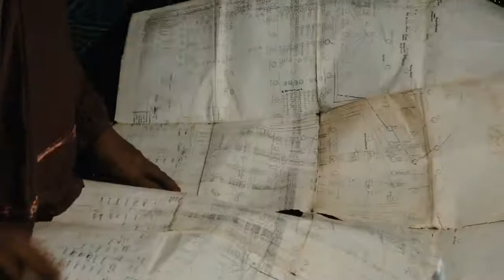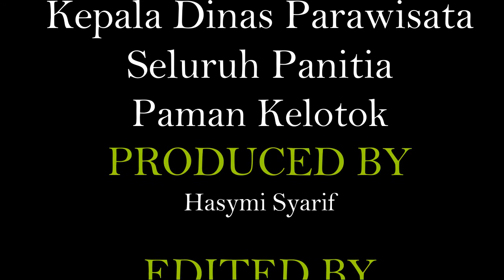SUSUBAN - SUSUR SUNGAI BANJARMASIN JILID 2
Susur Sungai Banjarmasin Jilid 2 yang dilaksanakan oleh Program Studi Pendidikan IPS Fakultas Keguruan dan Ilmu Pendiidkan Universitas Lambung Mangkurat. Dimulai dari Dermaga Rumah Anno Banjarmasin menyusuri sungai dan singgah ke ke tempat-tempat terkenal di Banjarmasin seperti Pulau Kembang, Makam dan Masjid Sultan Suryansyah, ke Makam Surgi dan Balai Laki-Bini

Lagu Latar belakang oleh
J.Fla (More than you know)

Penyunting
Hasymi Syarif (Instagram : shasymii)